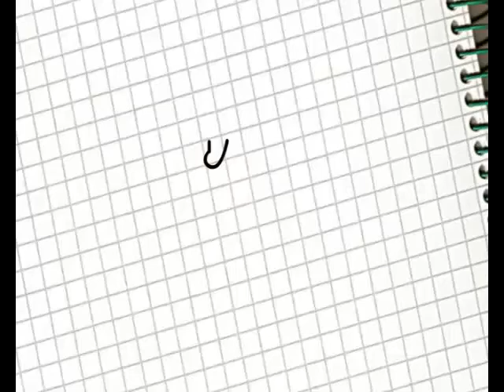Revista What`s Up - Rueda de Prensa - Paloma San Basilio - nov 2011